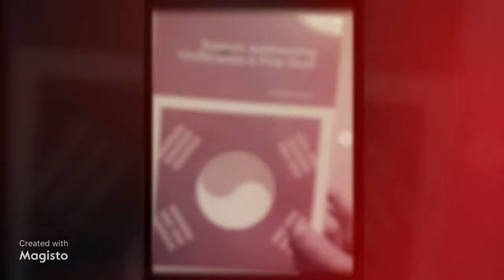Randell Stroud: "미세먼지 용액" Fine Dust Solution 2022